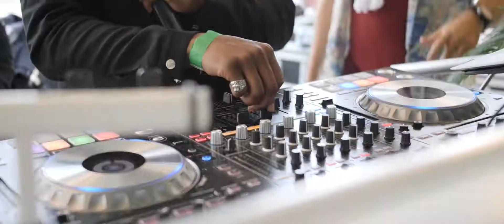Cactus On The Roof London - June 9th, 2019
Week 2 of Cactus On The Roof London 2019.

Follow us @Cactusontheroof on all socials.